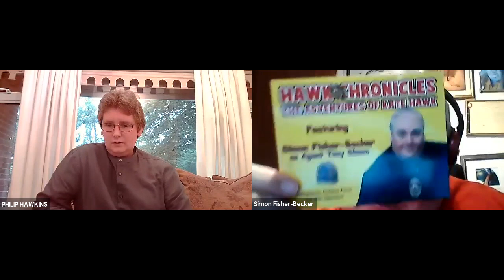Doctor Who: A Good Man Goes To War Exclusive Commentary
This is the complete Doctor Who: A Good Man Goes To War Watch Along event that took place on 19th June 2021, via Zoom. In the style of a video commentary / Q&A session. The conversation covers the entire episode running time and more. With special guest Simon Fisher-Becker (filmed exactly 11 years to the day since Mr Fisher-Becker first appeared in the role of Dorium Maldovar in 2010's The Pandorica Opens, 19/06/2010). Please note that a small edit has been made to the beginning of the live broadcast version. Other than this edit, the Zoom recording is presented in its entirety, recreating the live experience . To get the best out of the experience please watch the recording along side your version of the episode Enjoy.